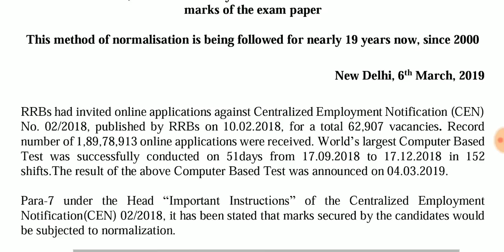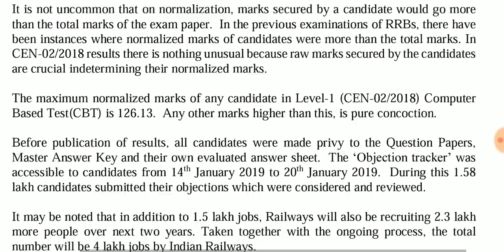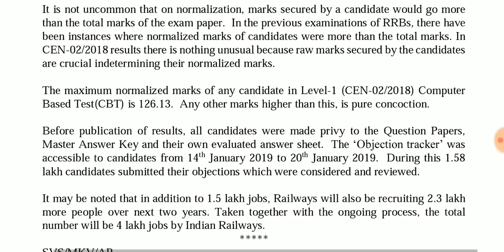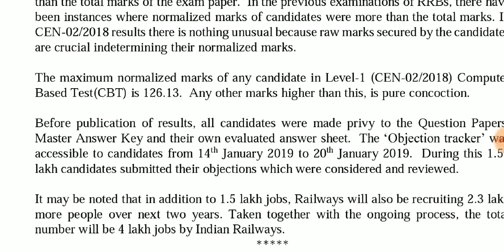రైల్వే గ్రూప్-డి ఫలితాలు పై రైల్వే అధికారిక ప్రకటన గోల్ మాల్ గోవిందం | RRB Official Notice